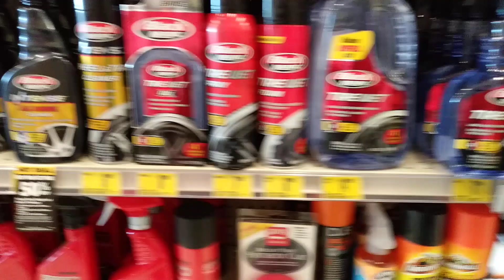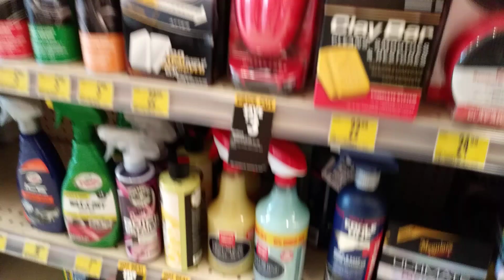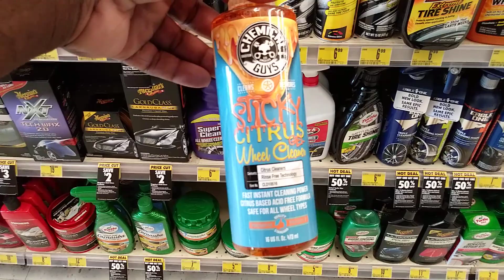Advance auto parts detailing products